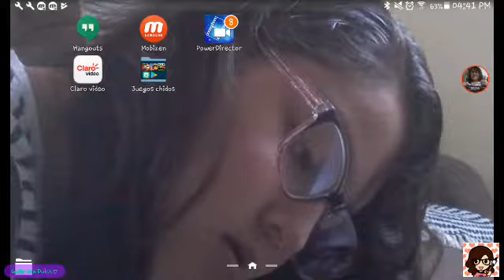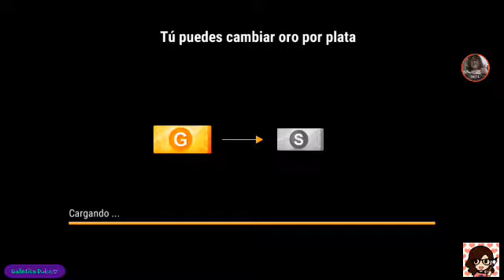Robots super locos asesinos part1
Perdon por hacer dos partes
Soy bien crak
Recuerden poner en los comentarios a que youtuber imito